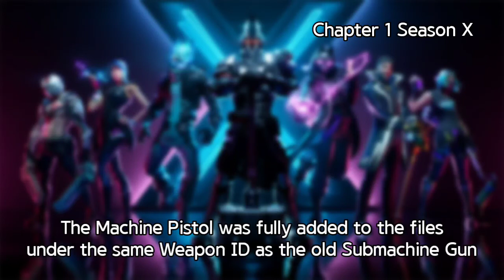The History of the Machine Pistol